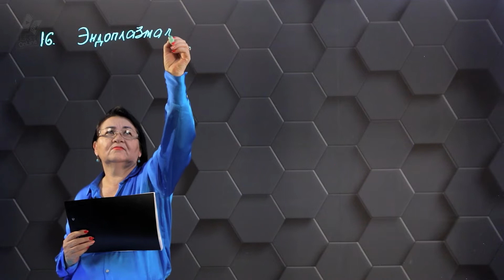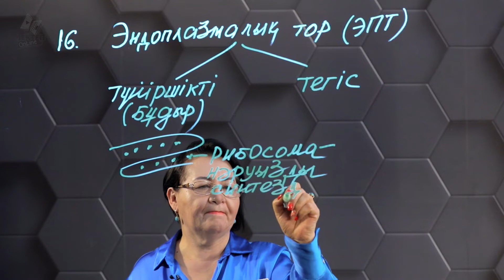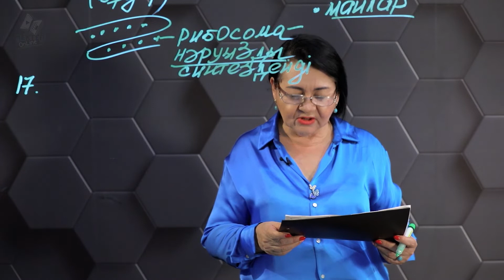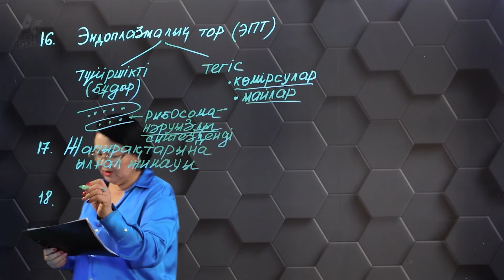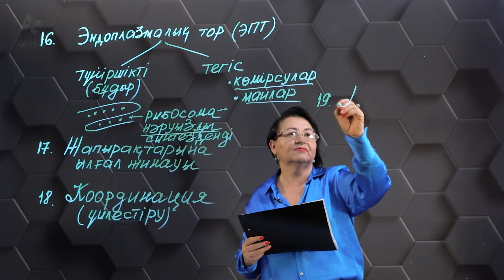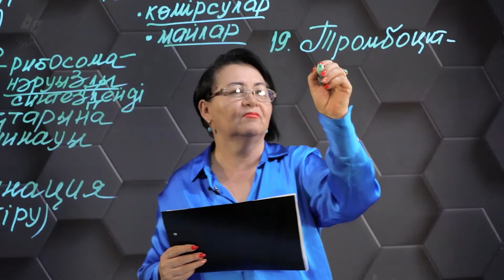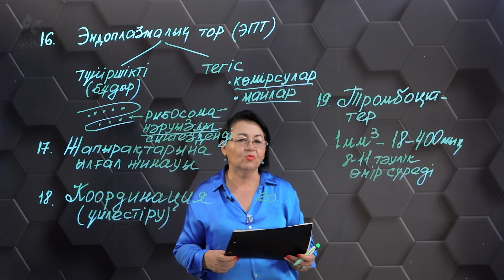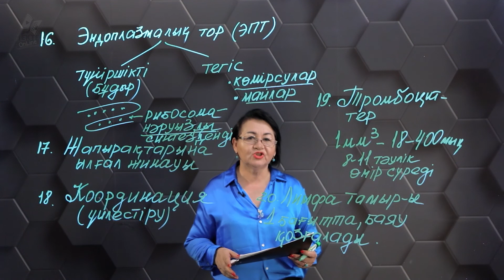Биология - ҰБТ. 6 нұсқасы: № 16-20.